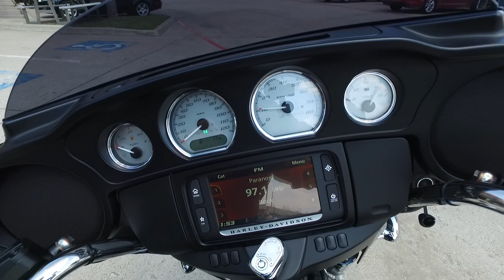2017 FLHXS Street Glide Denim Black